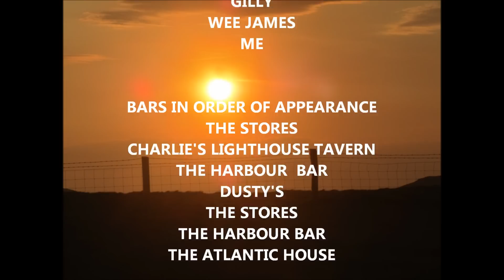FANAD.wmv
ANTONS 40TH BIRTHDAY IN FANAD.